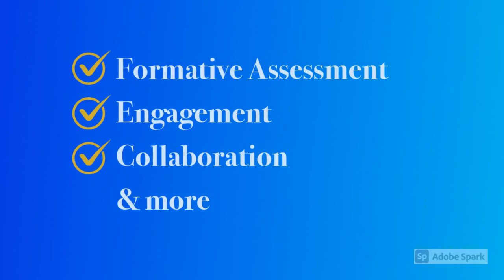SAISD Ed Tech Portal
Self-paced Ed Tech PD for SAISD Teachers. Learn. Grow. Activate.